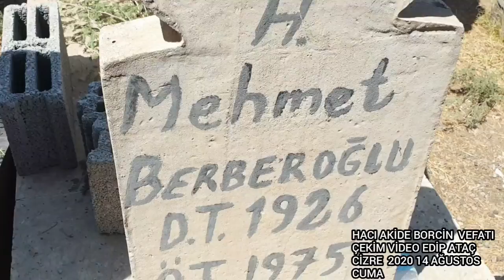EDİP ATAÇ CİZRE HACI AKİDE BORCİN VEFATI ÇEKİM VİDEO EDİP ATAÇ CİZRE 2020 14 AĞUSTOS CUMA